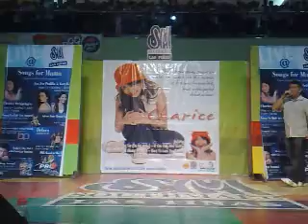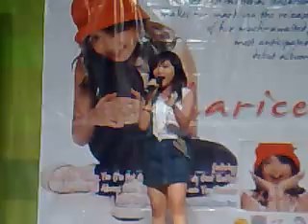Charice Pempengco Mall Show And I am Telling You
SOUTHMALL--- 04 May 208

1st time ko marinig si charice magperform sa harapan ko, nasabi ko na lang, "TOTOO PALA SYA..."

galing nya sobra!!!

charice pempengco falsevoice2 regine kyla mariah beyonce jonalyn